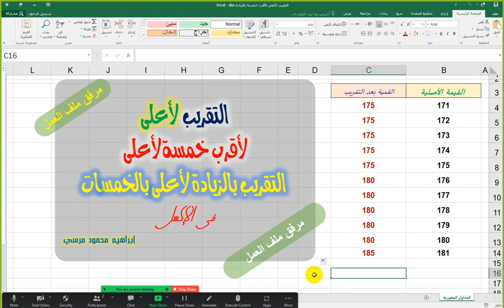التقريب لأعلى خمسة 💪 التقريب بالخمسات لأعلى التقريب بالزيادة بالخمسات💪مرفق ملف العمل💖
💖مرفق ملف العمل لينك ملف الاكسل المستخدم في الشرح في الفيديو الحالي
💖التقريب لأعلى خمسة 💪 التقريب بالخمسات لأعلى التقريب بالزيادة بالخمسات💪مرفق ملف العمل💖💖💪  وشرح كل الجزئيات والفرضيات وتبسيط المعلومة وشرحها كاملة 💖انتسب للقناة وادعم المحتوى التعليمي العربي 💖
🌷نحاول تبيسيط المعلومة قدر الامكان وعرض الخيارات المختلفة